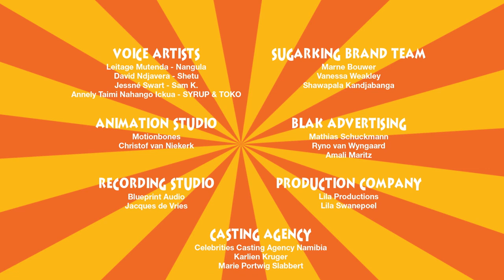Vakweni Vawa: S01-E06 – The surprise party.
With Sam. K’s birthday coming up soon, in today’s adventure. The sugary friends discuss surprise party ideas. Have you ever had or planned a surprise party?

Tell us more about it in the comment section below.